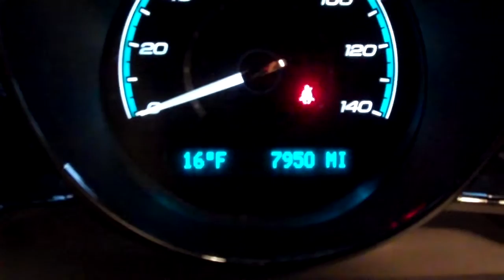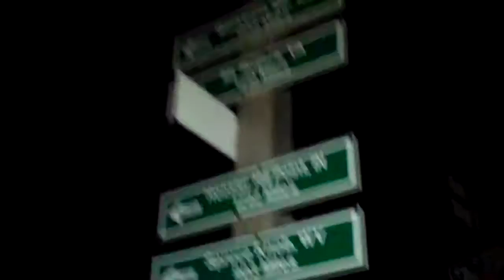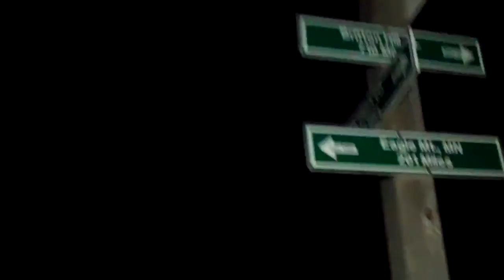Hawkeye Point - Iowa - High Point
Location: Iowa, United States, North America
Lat/Lon: 43.46050°N / 95.7083°W
County: Osceola
Elevation: 1670 ft / 509 m